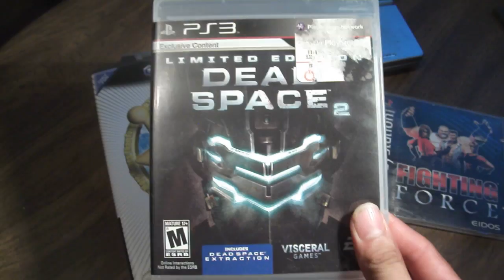Fourth Week of July 2016 Video Game Haul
This was a very small haul. LOL